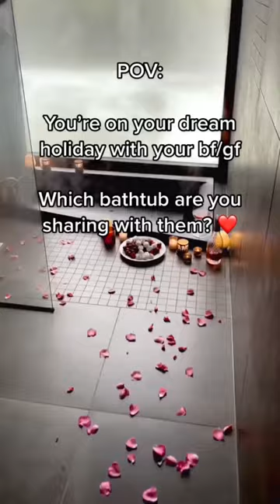Which bath are you choosing? ✨🛁❤️